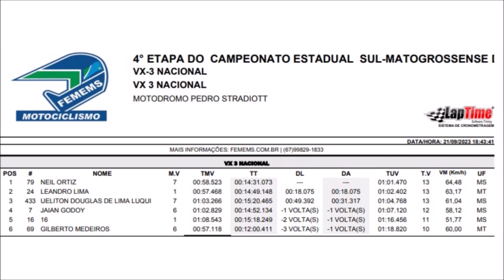Neil vence VX3 Nacional em Nova Alvorada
Etapa disputada no domingo, 03 de setembro de 2023

Confira o gate: VX3 Nac - #7 Jaian #16 Xande #24 Leandro Lima #69 Gilberto #79 Neil #112 Santos #243 Pich #433 Ueliton